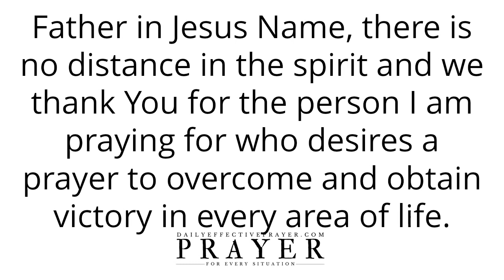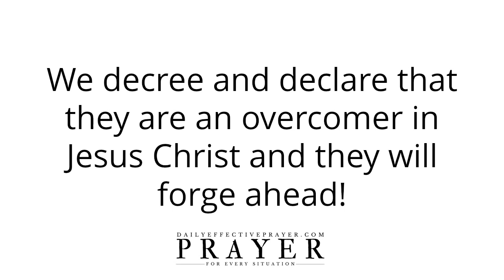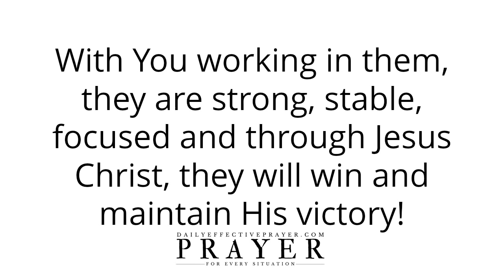Prayer To Overcome and Obtain The Victory In Every Area Of Life Powerful Prayers For Breakthrough